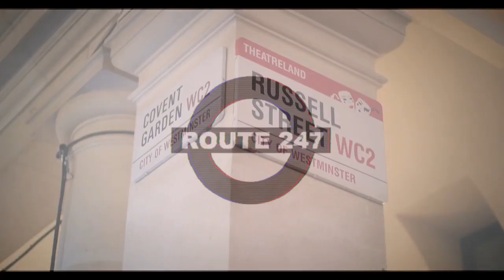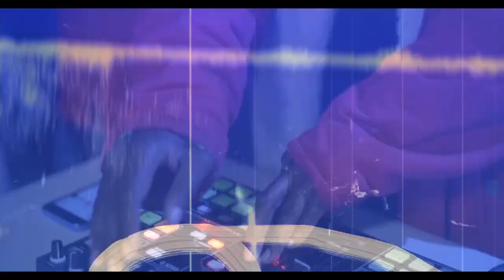ROUTE 247 - POP UP PARTY LONDON TOUR @DJ2FOUR7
ROUTE 247 - POP UP PARTY LONDON TOUR @DJ2FOUR7 Route247PopUpParty - UKOVERSTOOD